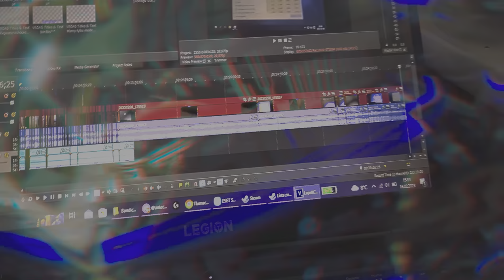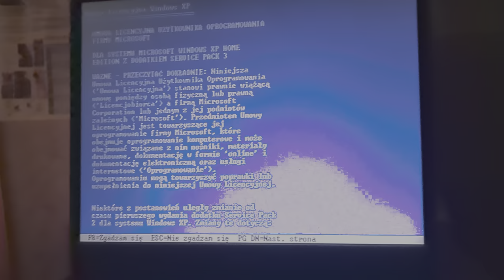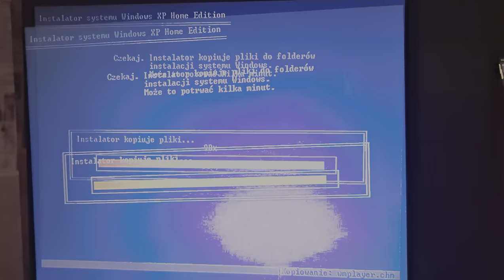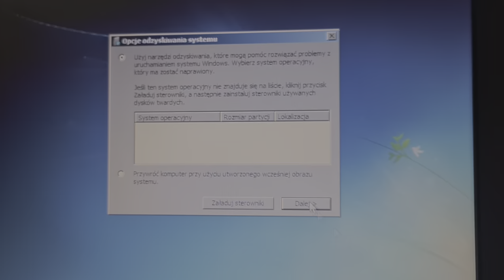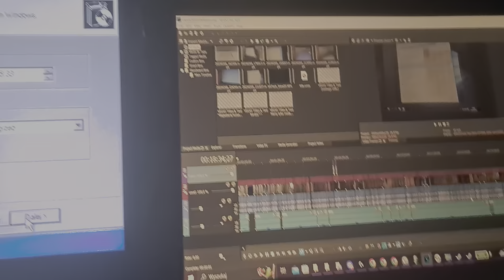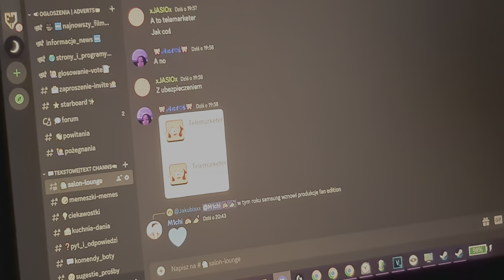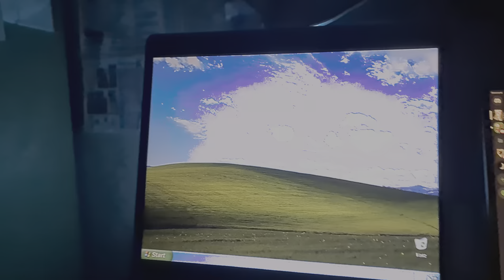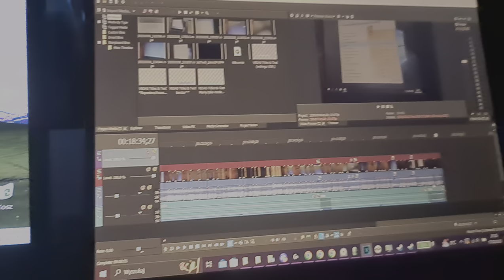Toshiba A100 i powrót do XP - Instlacja Windowsa XP w 2023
~❥A dzisiaj powtórka z rozrywki z Toshibą A100-508, tym razem powrót od XP!